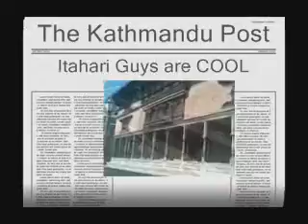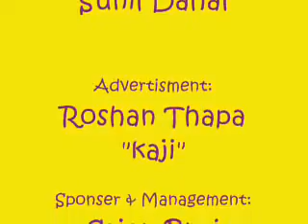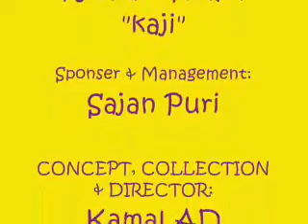itahari memories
this is a memorablel video of itahari and my frens.
we itahari guys want it to be kept as a memory.
Kamal Adhikari